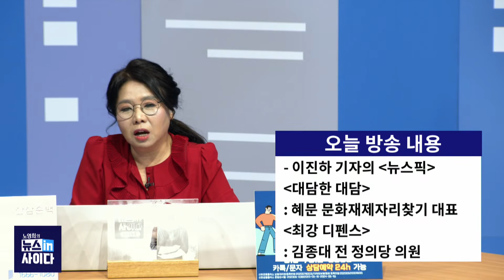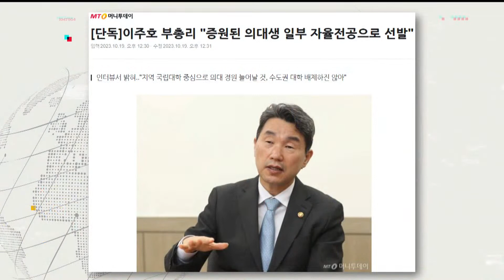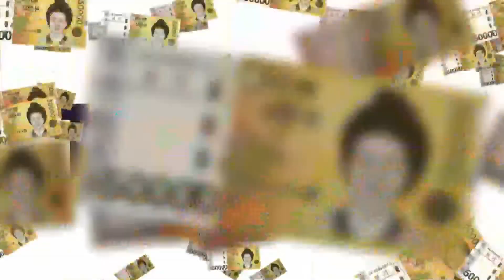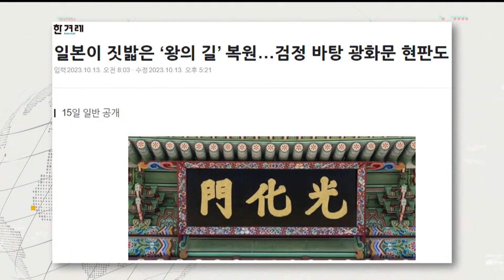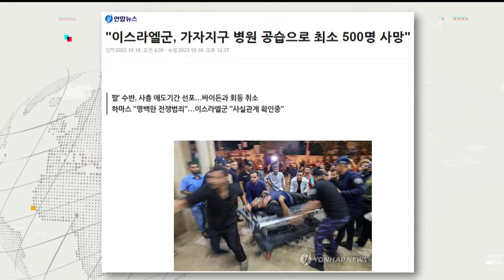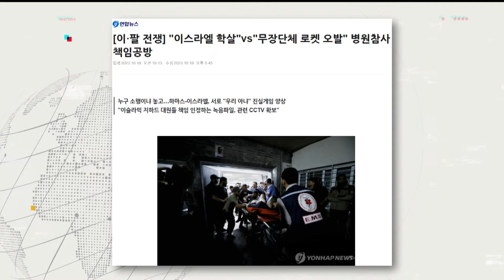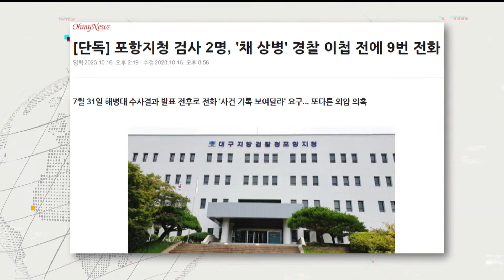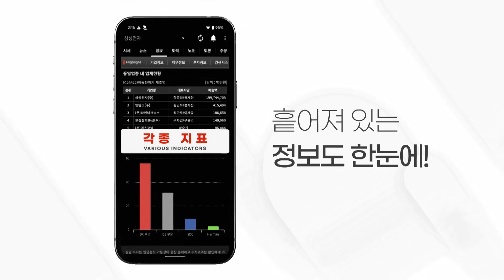뉴스인사이다-윤 대통령 불참한 광화문 현판식-혜문 "복원 오류 숨기려 문화재청 월대 행사에 끼워넣기 꼼수"-김종대 "윤 전쟁통 중동 순방 왜 가나"(1020_금_다시보기)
노영희의 뉴스인사이다 10월20일(금) 라이브 저녁 다시보기 서비스입니다. 대담한 대담에 혜문 문화재제자리찾기 대표가 출연해 지난 일요일 열린 광화문 현판식에 윤석열 대통령이 참석하지 않는 이유, 광화문 현판식의 역사적 의미, 광화문 월대 복원 의미 등을 놓고 이야기를 나눴습니다.
혜문 대표는 "광화문 현판은 국가적인 상징인데 별 일정도 없이 대통령이 참석하지 않는 것에 매우 놀랐다"며 "문화재청이 복원 오류를 숨기려고 광화문 현판보다 역사적 의미와 중요성이 덜한 월대 복원 행사에 끼워 넣기 꼼수를 쓴 것"이라고 주장했습니다.
금요일 고정코너 '최강 디펜스'에 김종대 전 정의당 의원이 출연해 이스라엘-팔레스타인 전쟁 전망, 검찰의 해병대 채상병 사건 기록 요구, 윤석열 대통령의 사우디, 카타르 순방 등을 놓고 이야기를 나눴습니다.
김 전 의원은 "이스라엘이 지상군을 투입하면 아마겟돈, 지욱의 묵시록이 열린다"며 "러시아, 우크라이나 전쟁보다 치명적이고 참혹한 전쟁이 될 것"이라고 전망했습니다.
김 전 의원은 윤 대통령의 중동 순방에 대해 "사전에 기획한 일정이겠지만 전쟁통에 경제사절단을 대동하고 비즈니스 순방을 간다는 것이 납득하기 어렵다"고 지적했습니다.

🚩🚩 노영희의 뉴스인사이다 10월20일(금) 라이브 주요 내용

🎤 03:38 뉴스픽: 이진하 뉴스토마토 기자
- 尹, 연일 민생·소통 강조 "나부터 현장 파고들 것"
- 尹, 자율전공 후 '의대 진학' 발언 이주호 질책

🔊 23:47 대담한 대담: 혜문 문화재제자리찾기 대표
- '문화재제자리찾기' 결국 "왜곡된 것 바로 잡기"
- '광화문의 현판'은 나라 간판
- MB때 올린 새현판…급하게 올려 균열 발생
- 광화문의 새 현판 의미…'새 시대 선언'
- '월대' 강조한 문화재청, 과오 인정 못해 꼼수
- 논란의 '월대'…중국 사신 맞이한 사대 상징
- '월대' 왕과 백성의 소통? "굴욕의 역사"
- 현판 바뀐 날 대통령 별 일정 없이 불참
- 대통령 공석 채운 오세훈, 혹시 제왕의 길로?

🚀🚀 56:15 김종대의 최강 디펜스
- 이스라엘 방문 "바이든이 날리면 했다"
- 가자지구 병원 폭발, 가장 끔찍한 참사
- 이-팔, 고도의 심리전…가짜뉴스 전쟁
- 꼬여버린 바이든 외교
- 중·러, 이·팔 전쟁 관여 가능성↑…바이든 날리면?
- 이스라엘, 가자지구 지상전 시작 시 '대위기'
- 사우디·카타르 떠난 尹, MOU 체결할지도
- '세일즈 외교'?…사우디는 엑스포 경쟁국

👨‍👩‍👦‍👦 제작진
- 기획: 박종찬
- 구성: 박용준, 이진하, 김채율
- 진행: 노영희
- 출연: 혜문, 김종대, 이진하
- 조연출 : 고인식
- 연출: 오혜미, 김이향, 박종찬